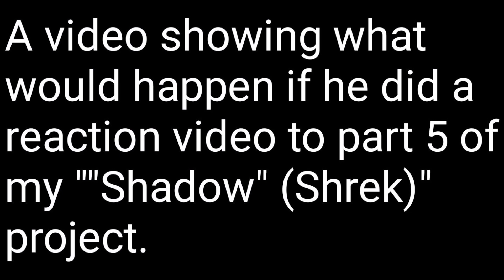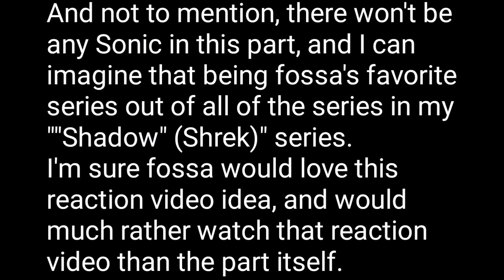An idea I have for my next impression video on "the return of the fossa."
This video is a video in text about a video idea I have had in my head for my next impression video on "the return of the fossa."

Original Video Creation Date:
"Wednesday l, February 15, 2023"

And also, I have edited the description to this video.